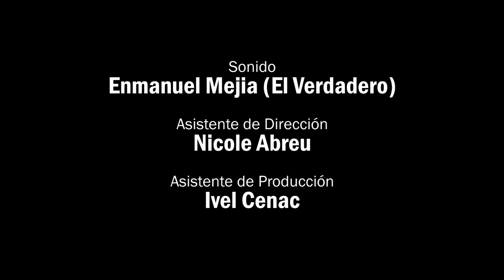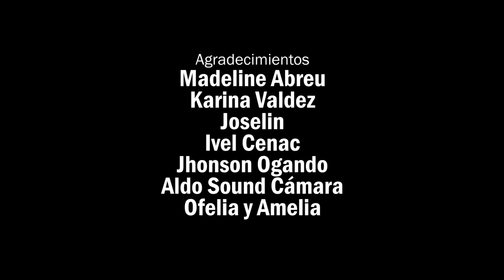CASI 40 AÑOS / EL CUMPLEAÑOS DE LUCY / CAPITULO 1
Lucy cumple 39 años y empieza a plantearse si algún día logrará un papel, aunque sólo sea uno pequeño.

Escrito y dirigido por: Robelitza Pérez
DP: Leo Pérez
AD: Nicole Abreu
Edición: Camilo Marte
Sonido: Enmanuel Mejía
AP: Ivel Cenac

Elenco: Clara Morel, Madeline Abreu, Olga Valdez, Solanyi Gómez, Paloma Palacios y Raidher Díaz.